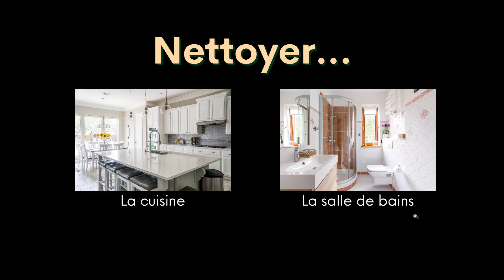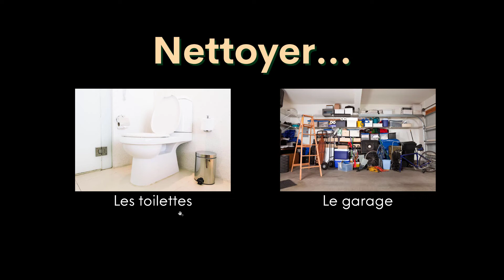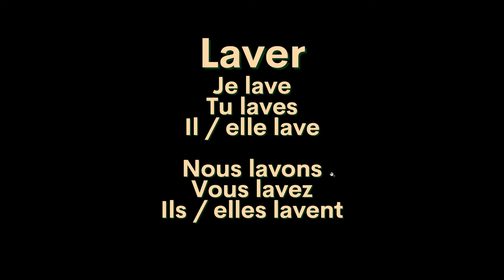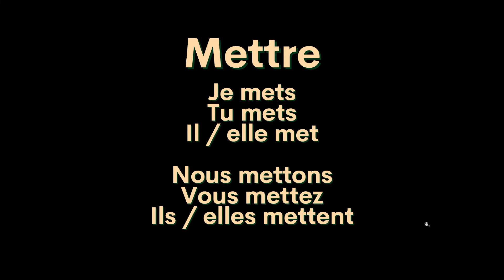Les tâches ménagères | French vocabulary for beginners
Bonjour à tous ! Today, we are going to learn some French vocabulary about housework (les tâches ménagères).
Improve your French listening skills and your pronunciation with short and simple "listen and repeat" videos.
Bon courage !